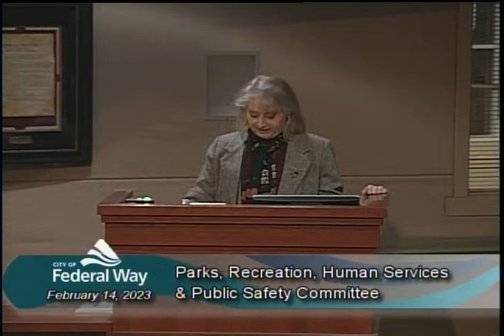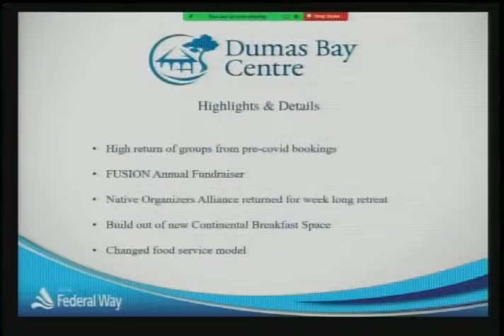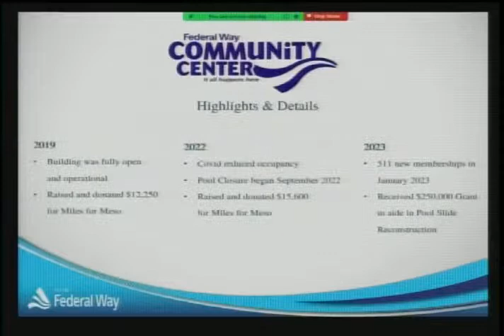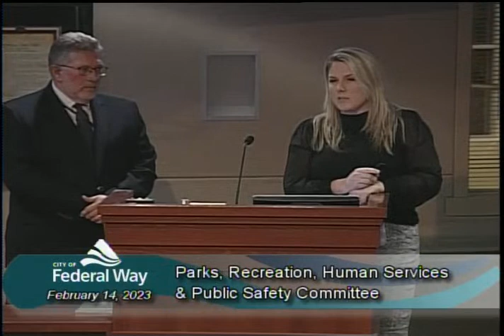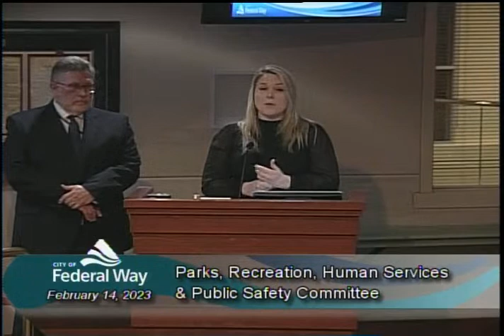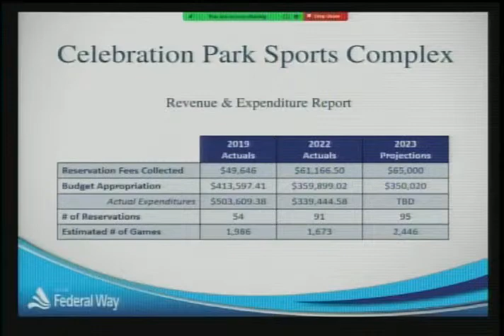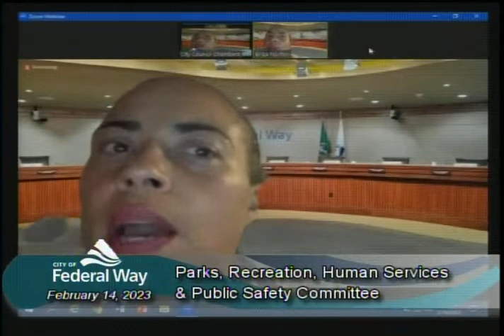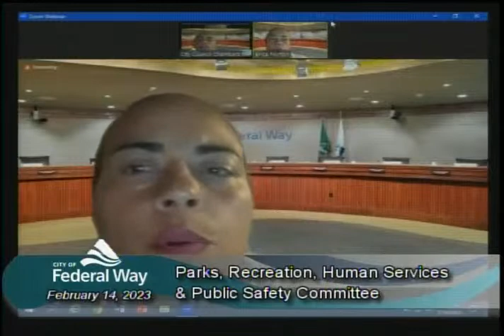02/14/2023 Parks/Recreation/Human Services & Public Safety Committee